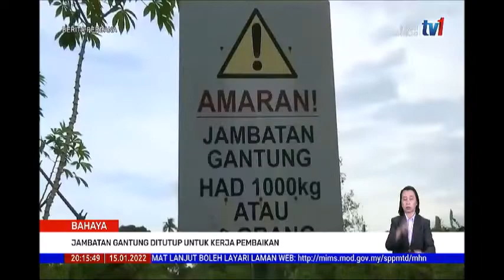15 JAN 2022 –BERITA PERDANA-BAHAYA-JAMBATAN GANTUNG DITUTUP UNTUK KERJA PEMBAIKAN